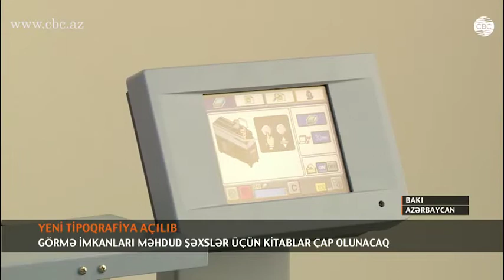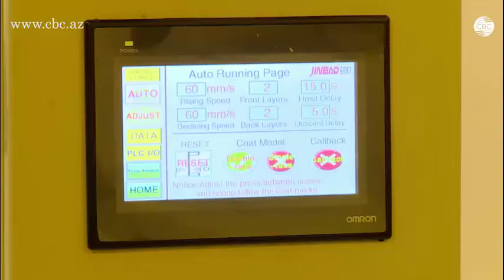GÖRMƏ ƏNGƏLLİ ŞƏXSLƏR ÜÇÜN KİTAB NƏŞR EDƏCƏK TİPOQRAFİYA AÇILIB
Bundan sonra görmə imkanları məhdud şəxslər üçün nəşrlər yeni qurulmuş tipoqrafiyada hazırlanacaq. Azərbaycan Gözdən Əlillər Cəmiyyətinin Brayl Nəşrləri İnformasiya Resurs Mərkəzində fəaliyyətə başlayan tipoqrafiyada 12 nəfər görmə imkanları məhdud şəxs çalışacaq. Küveytin Beynəlxalq İslam Xeyriyyə Təşkilatı tipoqrafiyaya 220 min dollar məbləğində müasir tələblərə və beynəlxalq standartlara cavab verən, yüksək keyfiyyətli poliqrafiya avadanlıqları bağışlayıb.
Yeni açılan tipoqrafiyada yalnız görmə imkanları məhdud şəxslər üçün kitablar deyil, o cümlədən, istənilən nəşrlərin hazırlanması mümkündür. Burada gözdən əlilliyi olan balacalar üçün də kitablarin nəşri nəzərdə tutulub.
Brayl Nəşrləri İnformasiya Resurs Mərkəzi Brayl əlifbası, iri şrift, səsli formatda kitabların, tifloşərhlə filmlərin hazırlanması istiqamətində fəaliyyət göstərir. Yüksək keyfiyyətli poliqrafiya avadanlıqları ilə təmin edilmiş yeni tipoqrafiyada nəşr edilən kitabların satışından əldə olunan mənfəət hesabına görmə imkanları məhdud olan şəxslər dərslik və digər kitablarla təmin ediləcək. Həmçinin, ağır vəziyyətdə olan cəmiyyət üzvlərinə maddi yardım göstəriləcək.